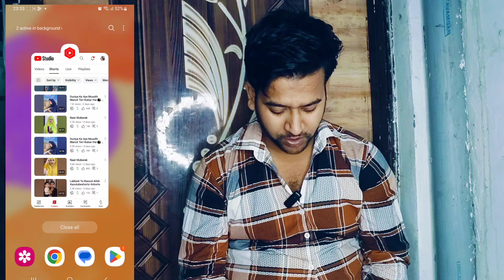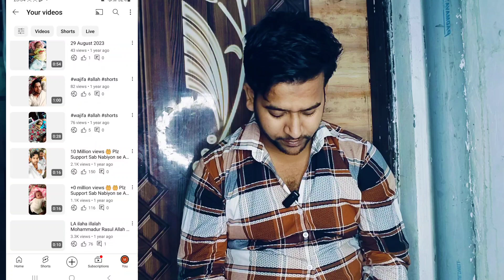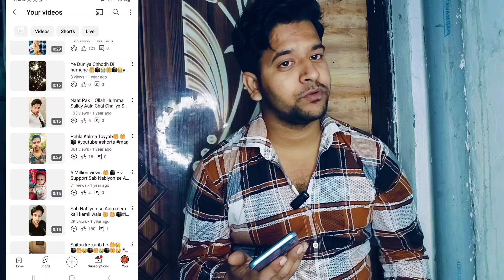My First Vlog ll My Old Videos Views Story ll Views Nd Chennal Grow Trick ll Wait For End 🤲🕋🤲